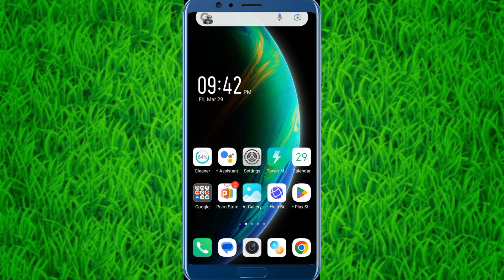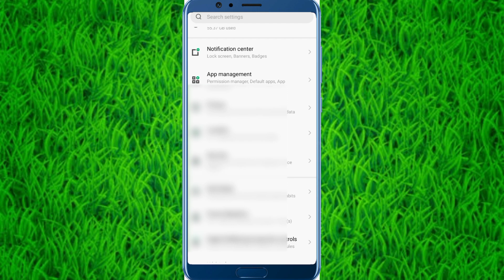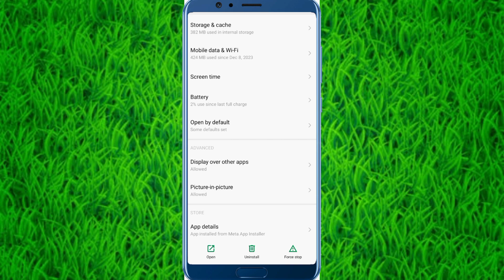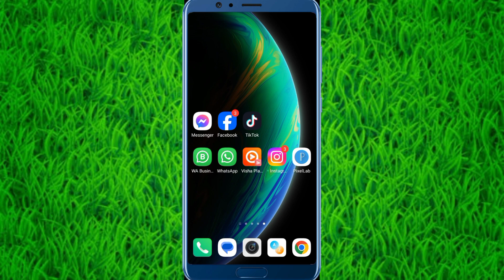Facebook Messenger Notification Not Showing On Home Screen | Messenger Notification Show Nhi Ho Raha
Hello guys! In this video I will show you that how you can fix Facebook messenger notification.